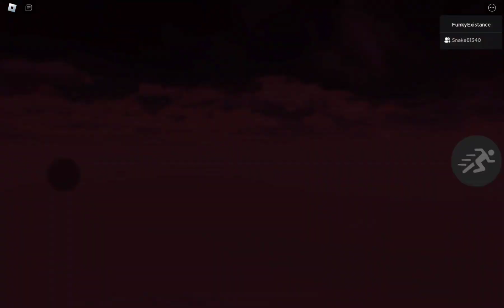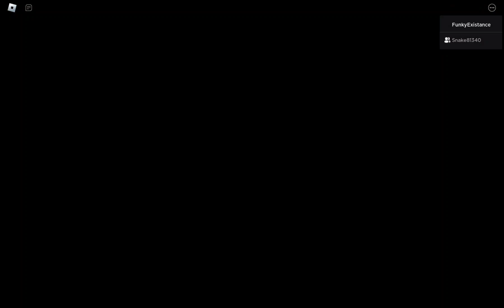THE MIMIC GAMEPLAY || CONTROL CH 3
Two horror junkies play another horror game together! This time, we're playing The Mimic Control chapter 3! The Mimic is a free to play horror game on Roblox you can play with friends! Check it out!